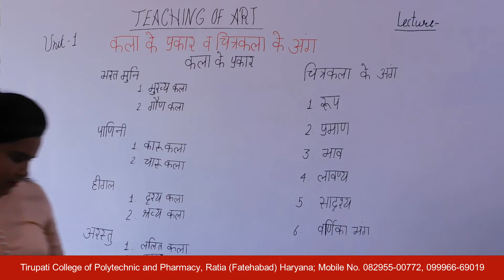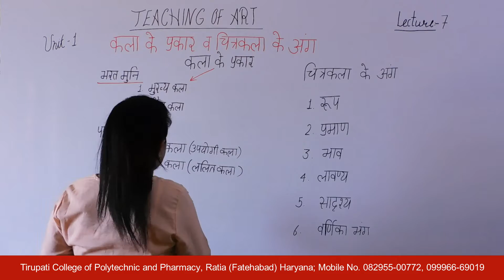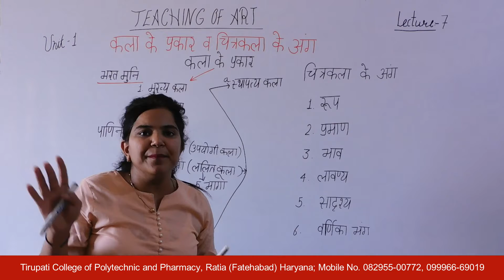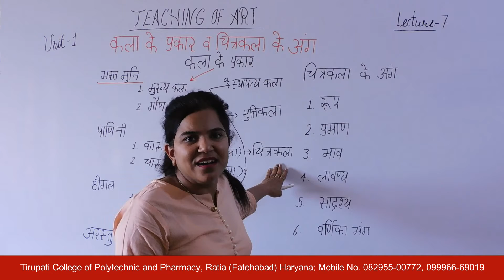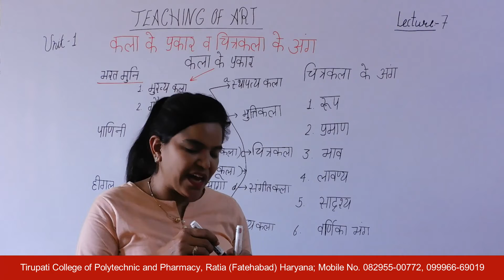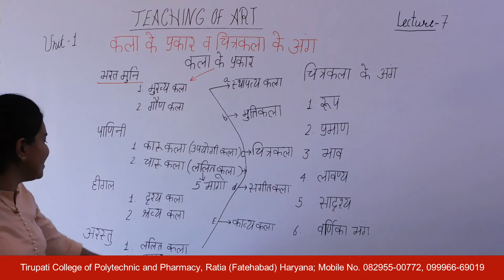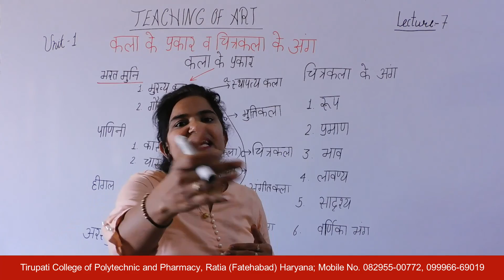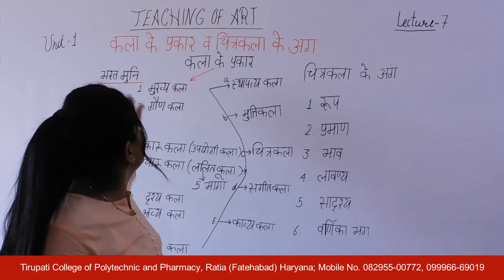Teaching of Art; Unit - I; Lecture 07 HD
Name of Course : Bachelor of Education
Class : First Year
Subject Name : Teaching of Art
Unit Number : Unit - I